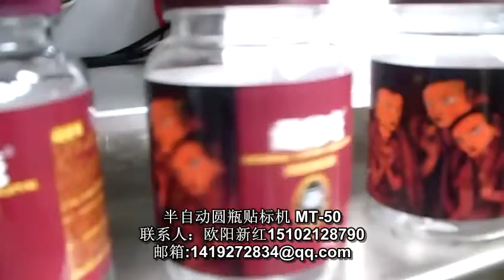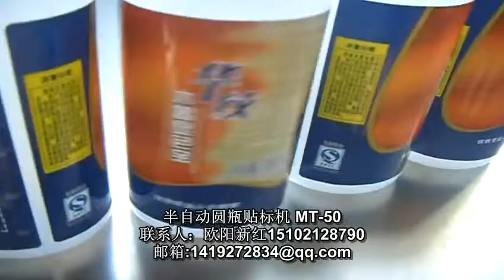stick label machine 貼標簽機器 packing machinery 包裝機械 labeling machine manufactory 貼標機制造商